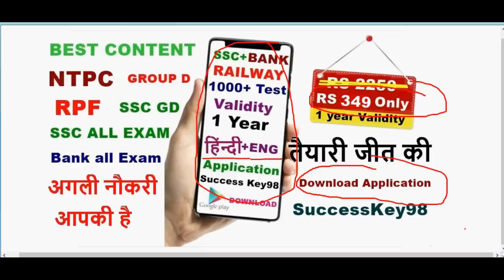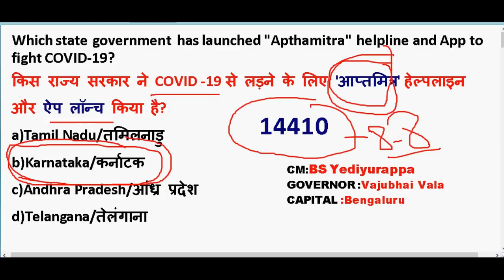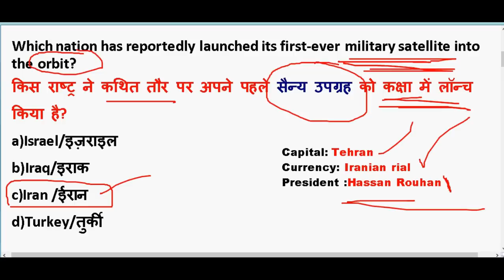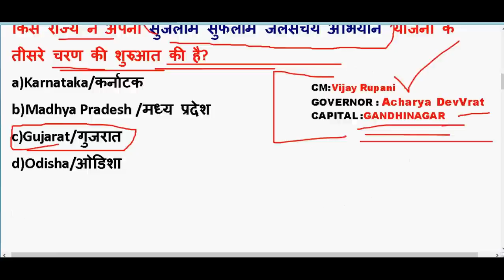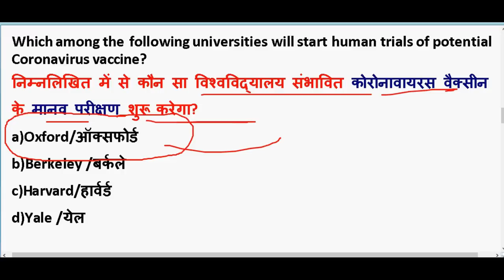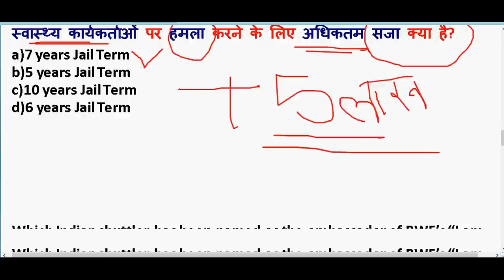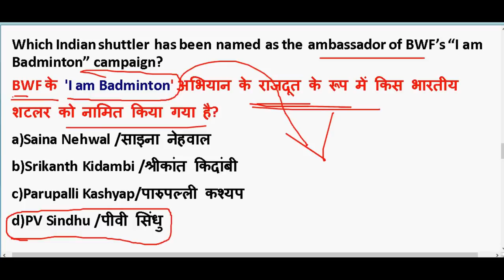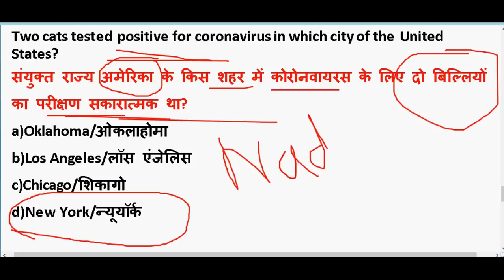24 April 2020 Current Affairs in hindi | Current affairs 2020 important questions | Rrb ntpc 2020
24 April 2020 Current Affairs in hindi | Current affairs 2020 important questions | Rrb ntpc 2020

GENERAL SCIENCE  : 2 pm

GS TOP 40 QUESTION : 4.00 PM

MATH CLASS (Crash Course ) :6.00 PM

Static Gk :8 PM

2020 imp current affairs in hindi

20th march 2020 current affairs